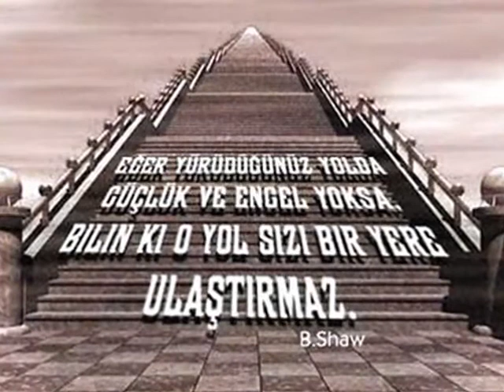Sevilay Genç Offical . ZALIM YILLAR